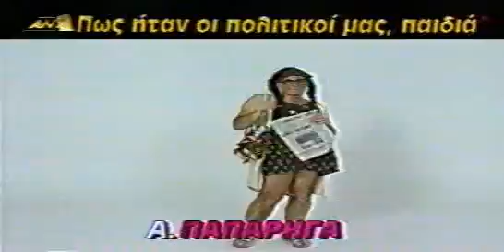ΑΜΑΝ - Πως ήταν οι πολιτικοί μας παιδιά